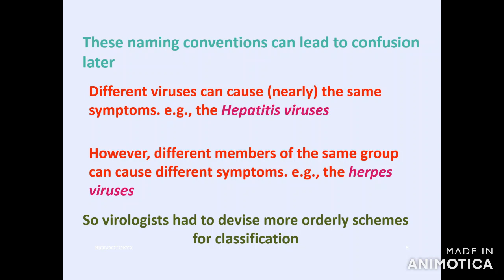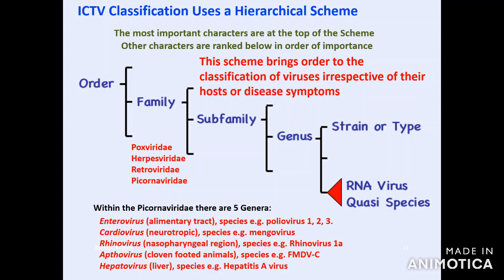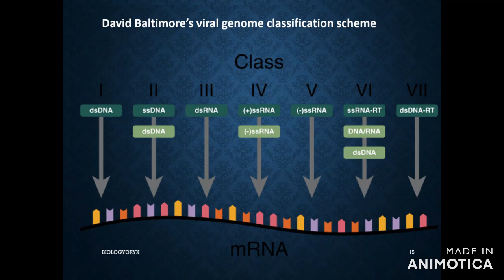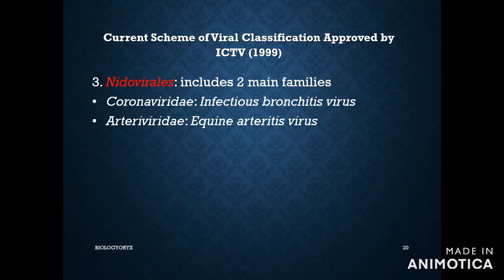Viral Taxonomy- Classification and Nomenclature | slideshow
Taxonomy
Problems with viral taxonomy
History of virus classificationand nomenclature
Naming of Viruses
International Committee on Taxonomy of Viruses (ICTV)
David Baltimore’s viral genome classification scheme
Current Scheme of Viral Classification Approved by ICTV (1999)